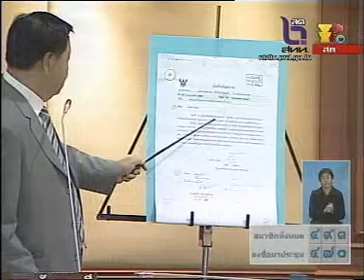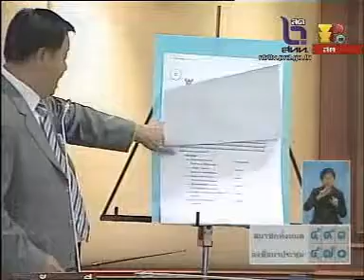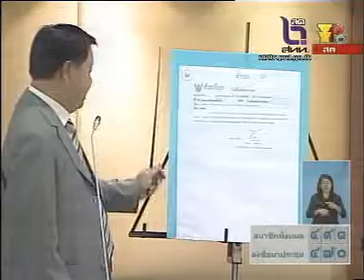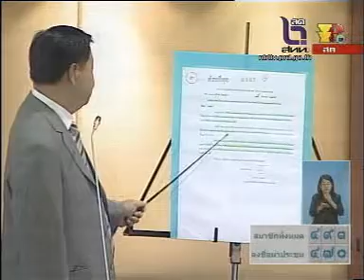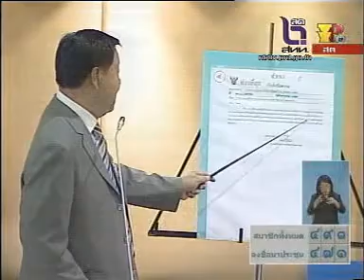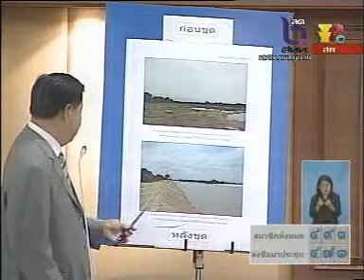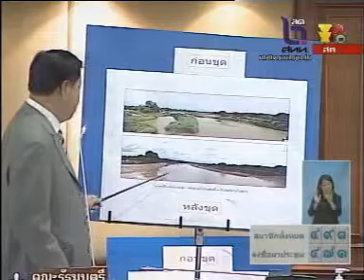พล ต ท ชัจจ์ยืนยันโครงการขุดลอกคูคลองโปร่งใส 25 พ ย 55 part2